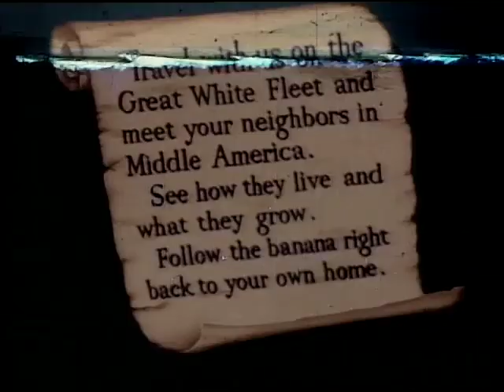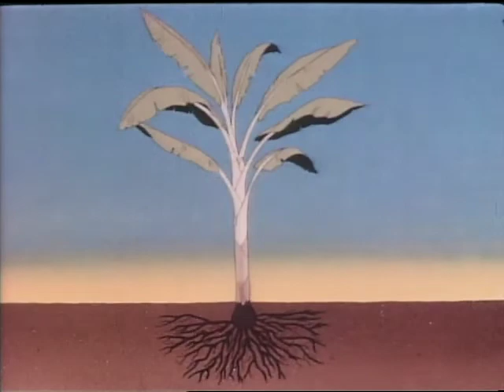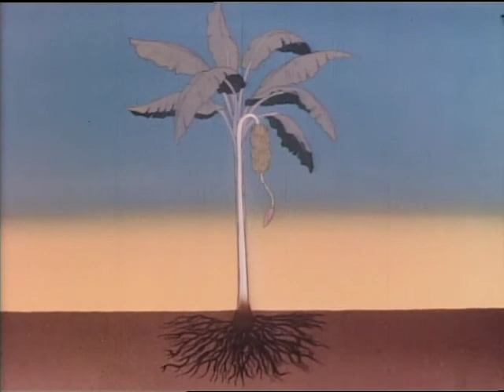Journey To Banana land 1950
The main crucial stages of banana cultivation are illustrated via animations and still photographs.
The trip starts when the travelers depart from American soil and head towards the Caribbean. Some of the major cities in Middle America are marked, and their respective nations are labeled, on a map (Central America). Hot and humid lowlands, jungle-covered coasts, and volcanic mountains are all shown in this region, which stretches from Mexico to Colombia and the Dominican Republic to Guatemala. While in a normal city, the travelers see locals using public water fountains, selling goods in outdoor markets, going to church, hanging out with neighbors, and shopping. Mayan peoples' modern-day offspring cultivate maize, coffee beans, and cocoa plants in remote areas.
The trip ends at its intended goal, a banana plantation in the humid and sweltering lowlands of Central America. There is some explanation of how and why bananas became so popular around the world. In the footage, laborers are shown cutting down trees and removing brush to make way for the plantation. From the time the rootstock is planted until the plant is completely mature, fourteen months later, the entire process is animated and depicted in a sequence of diagrams.
Bananas are picked by a crew of three men: the cutter, who snips the stem just below the bunch of fruit; the backer, who snags the bananas and takes them to the toad; and the mule-man, who puts the fruit into a pack mule or cart. Picking the fruit while it's still in its green state.
Next, we see trains carrying loads of bananas to the port after they have been dipped in tanks of water several times. Here, conveyor belts move them into the climate-controlled holds of waiting ships that will take them to the United States. Bananas are transported across the nation on special trains and stored in refrigerated compartments until they are ready to be eaten. Once they have reached peak maturity, they are shipped to retailers for sale.
The last scenes depict individuals eating bananas for breakfast, lunch, supper, and snacks. In this scene, a young cook whips up a banana milk shake for an afternoon snack, and we get the recipe and instructions for creating one, too.
Explanations of Spanish terms, comments made to the camera, and informative pictures of people and places all serve to enrich the film's overall presentation. [June 1951 issue of the Educational Screen]
The journey of the "modern treasure" banana from the tropics to your breakfast table is chronicled in this documentary. A lot of effort is put into emphasizing that the Conquistadors stole from Central America, but the United Fruit Company "brought 20th-century lifestyle" and "increased purchasing power" to the jungle. The film purposefully mimics the style of a documentary on a journey. United Fruit's "Great White Way" premiered at sea on the S.S. Talamanca.